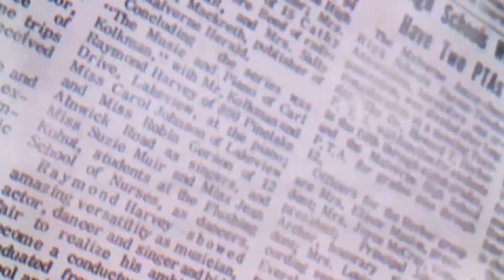The Washington Post: Russia warns it will see any incoming missile as nuclear.